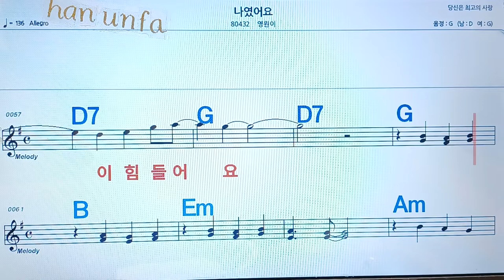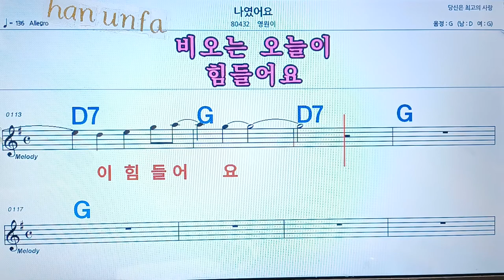나 였어요/영원이💋노래방, 통기타 , 코드 큰악보, 가라오케, 반주💖Karaoke, Sheet Music, Chord, MR